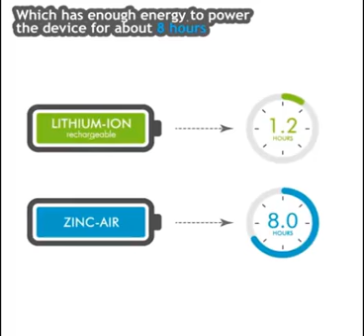Anti Snore Device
Obstructive Sleep Apnea (OSA) is typically caused by a blockage of the airway when the soft tissue in the rear of the throat collapses during sleep. Untreated, OSA causes a number of serious health problems, including high blood pressure, cardiovascular disease, memory impairment, weight gain, and headaches.

A new breakthrough technology to treat sleep apnea that people will actually use. Purifying air pollution makes breathing easier!